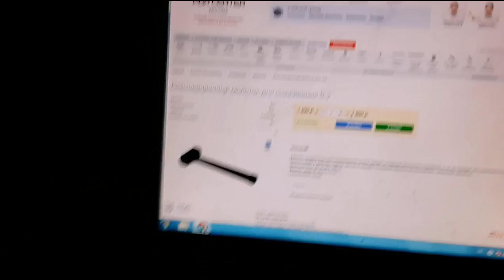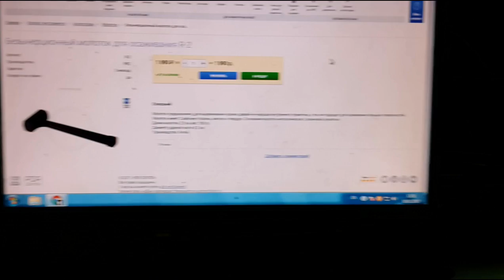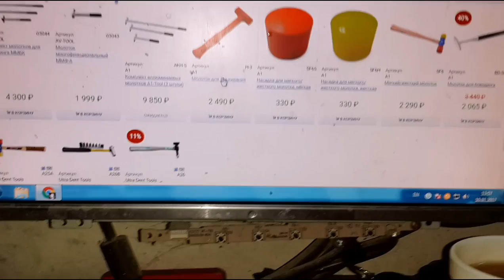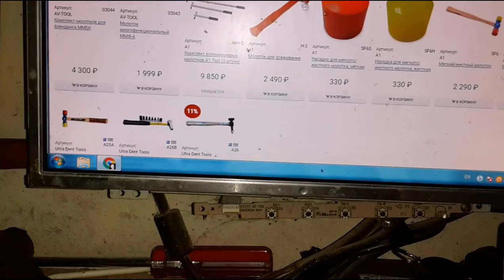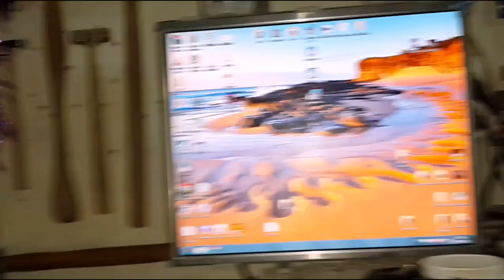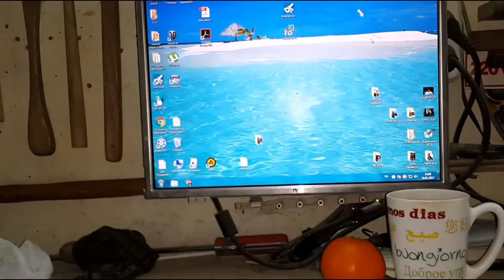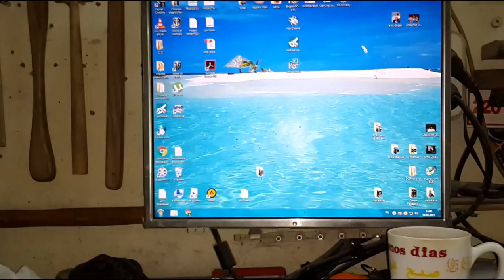PDR .... И БЕЗИНЕРЦИОННЫЙ МОЛОТОК !?!?